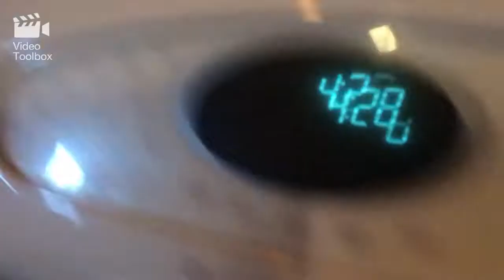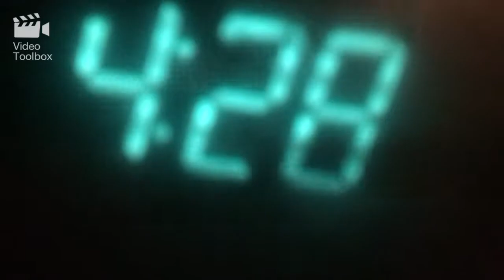Decorating The Cake / My Grandpa's Birthday Part 2